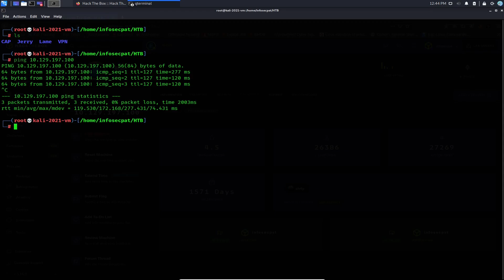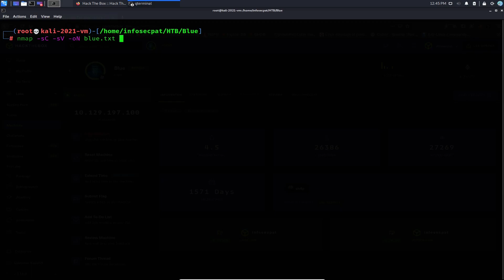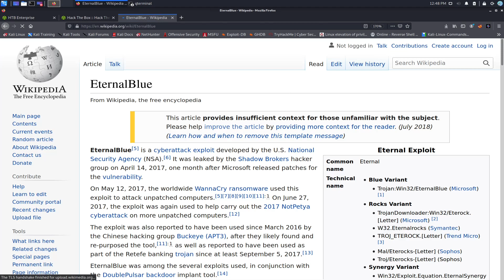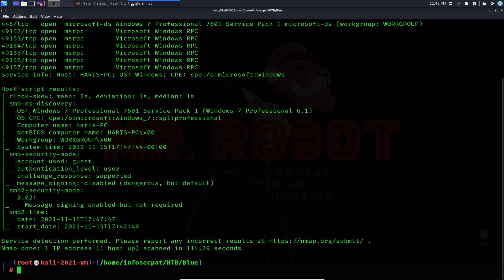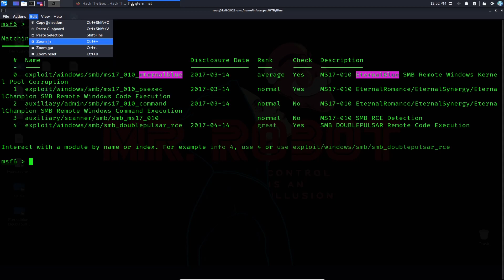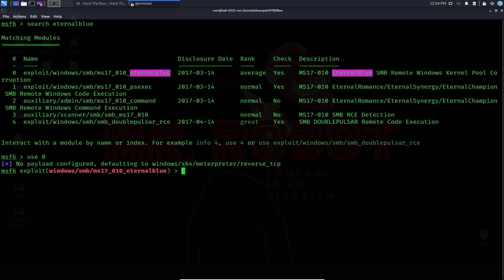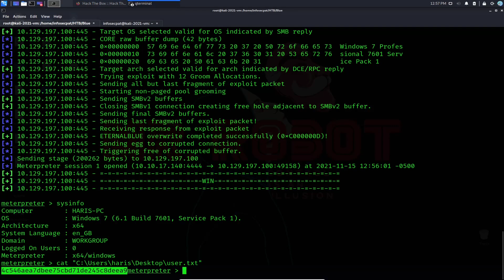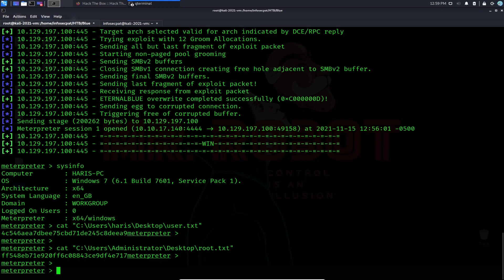HackTheBox CTF Boot-2-Root - Blue Walkthrough OSCP with InfoSec Pat 2022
HackTheBox - Blue Walkthrough with InfoSec Pat 2021

Add InfoSec Pat on Instagram!